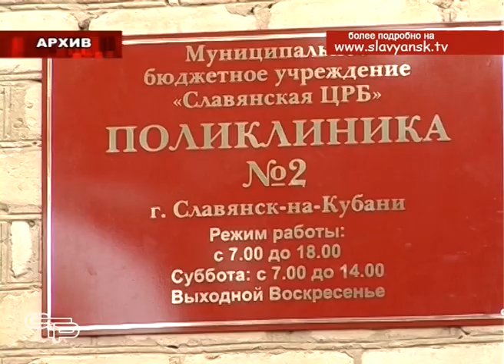В детской поликлинике начался ремонт второй части здания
В связи с ремонтными работами изменен порядок приема педиатров и узких специалистов.